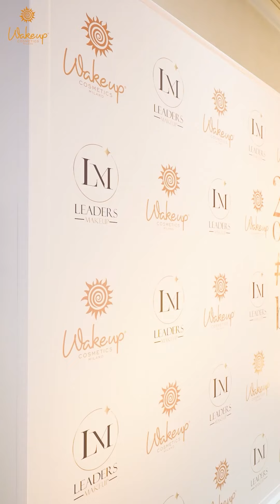Wakeup Cosmetics Milano s’installe en Tunisie avec Leaders Makeup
Wakeup Cosmetics Milano s’installe enfin, en Tunisie avec Leaders Makeup, une marque italienne dynamique qui a su conquérir les influenceurs et make-up artistes à l’international.